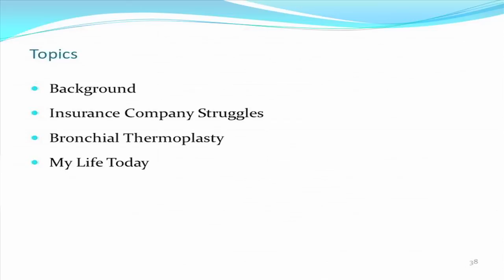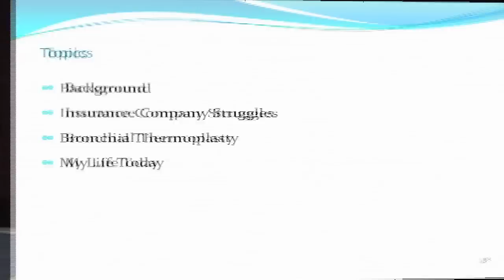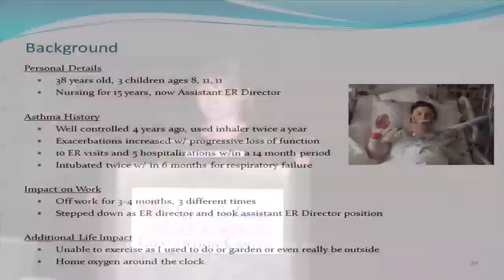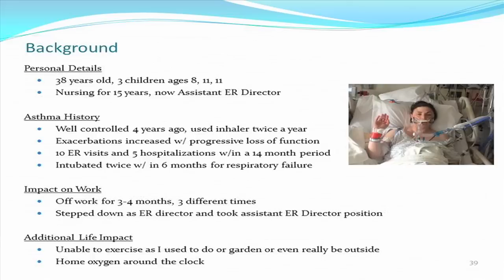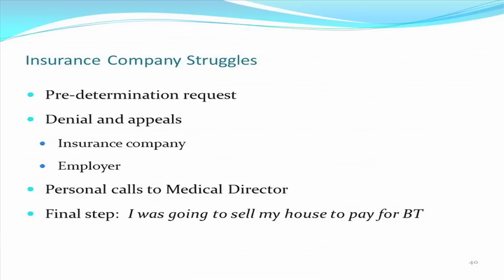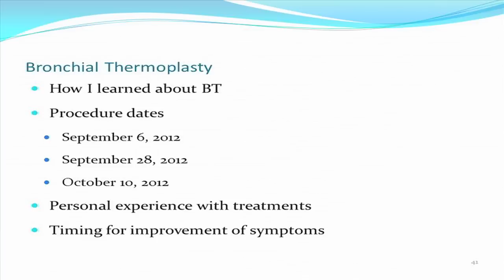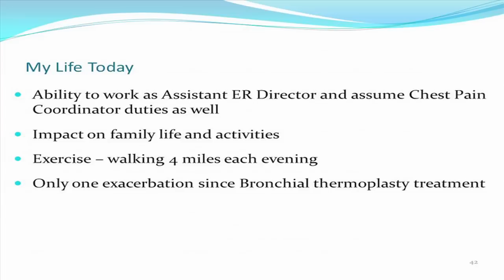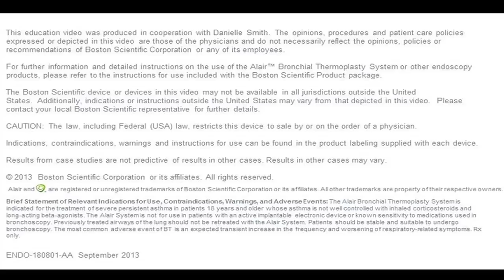Patient Danielle Smith speaks about Bronchial Thermoplasty at CMSA Annual Meeting - 2 of 3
Presentation on Bronchial Thermoplasty by BT patient Danielle Smith: A presentation on a procedure for treating Severe Asthma in adults at an educational program sponsored by Boston Scientific at the Case Manager Society of America Annual Meeting 2013 in New Orleans, LA, June 2013.